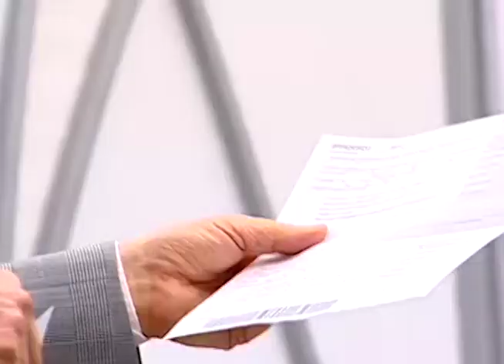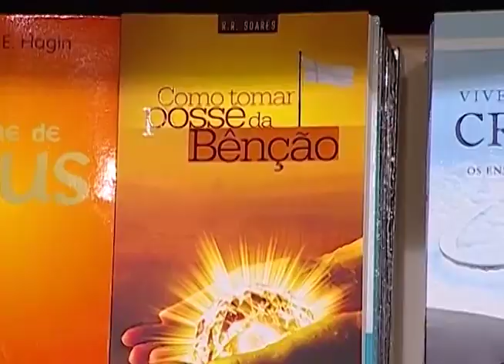Show da Fé | Não se inquiete | RR Soares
A nossa irmã Bruna Martins, logo no início do culto, nos abençoou com uma linda canção de louvor a Deus (clique para ver em 07:24). A Palavra foi cheia de unção e poder! Na Carta de Paulo aos Filipenses, meditamos e entendemos que não devemos ficar inquietos por nada, pois o Senhor está perto. Este é o segredo! Podemos confiar Nele de todo o nosso coração, pois a presença de Deus está disponível a qualquer pessoa que clamar pelo Nome Santo. Compreendemos também que há uma diferença entre "Súplica" e "Oração". Você vai entender nesta mensagem o segredo para ter suas preces respondidas. Ouça atentamente o Espírito Santo que falará poderosamente ao seu coração! Logo após a mensagem, orei por todos os que sentiam dores e grandes maravilhas se sucederam! Que o Altíssimo lhe encha de alegria e de fé por meio de mais um Show da Fé.

▷ ESCUTE O MISSIONÁRIO R. R. SOARES
▷ IGREJA INTERNACIONAL DA GRAÇA DE DEUS
▷ CANAL SHOW DA FÉ
▷ CONHEÇA A NOSA ACADEMIA TEOLÓGICA
▷ REVISTA GRAÇA SHOW DA FÉ
▷ ESCUTE A NOSSA RÁDIO
▷ ASSISTA RiT TV
▷ ASSINE AGORA A NOSSA TV
▷ LIVROS DA GRAÇA EDITORIAL
▷ TURMINHA DA GRAÇA
▷ ESCUTE OS NOSSOS LANÇAMENTOS
▷ FILMES PARA SUA FAMÍLIA
▷ SHOPPING DO POVO
Data de exibição: 01/11/2018
Data de gravação: 19/11/17 - 16H
Número do programa: 4919